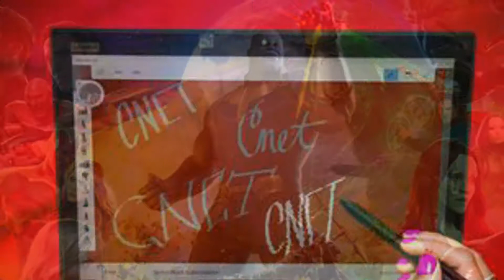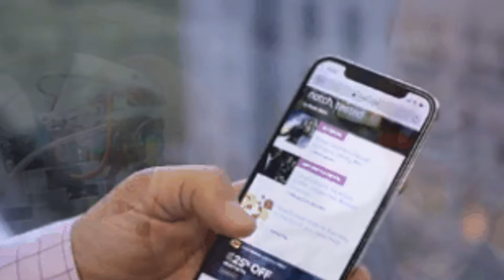Researchers develop portable test to detect deadly mushrooms - CNET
All-time favorites

2:31